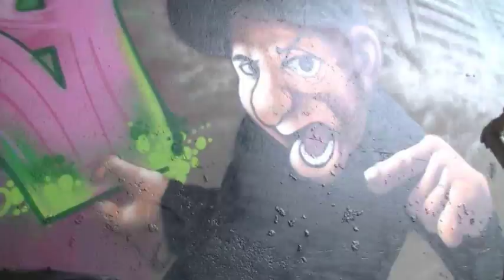Time Lapse Graffiti by PSY-2HT 03-16-2014 with SKORE, BIZM and HAYABUSA.